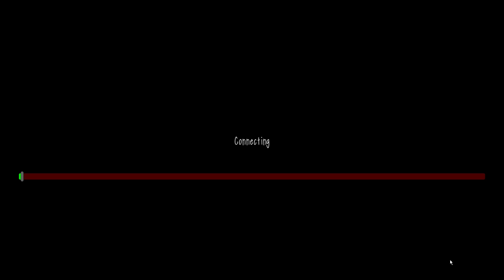SlendyTubbies Growing Tension V2.46 Beta - Red Room |59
59. Red Room V2.46 Beta

SlendyTubbies Growing Tension V2.46 Beta (Attention, here is only the latest version)

00:00 Menu

00:19 10 Custards Remaining
00:27 9 Custards Remaining
00:36 8 Custards Remaining
00:48 7 Custards Remaining
01:02 6 Custards Remaining
01:12 5 Custards Remaining
01:35 4 Custards Remaining
01:55 3 Custards Remaining
02:07 2 Custards Remaining
02:41 1 Custards Remaining
03:04 0 Custards Remaining

03:37 Preview

13.04.24